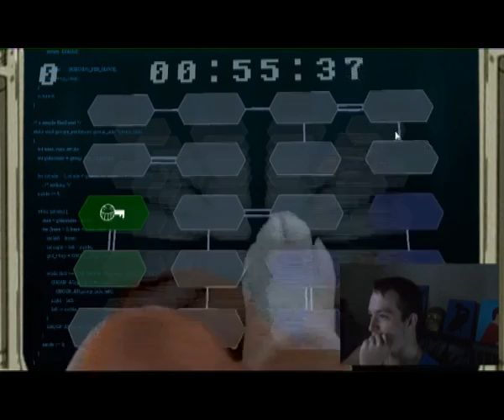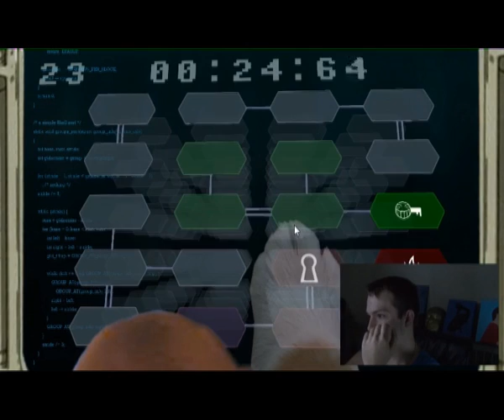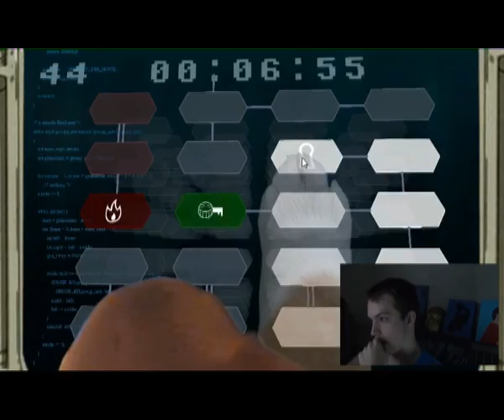Corgi Simulator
"Welcome to Nicktonyous, where gaming becomes an epic, traumatic adventure!

About Nicktonyous:
Possibly the biggest forhead on the platform! Get ready to do all the randomness and games that you could ever want/need on this platform! From playing games to skits of all sorts, I'm sure you will be a casualty!